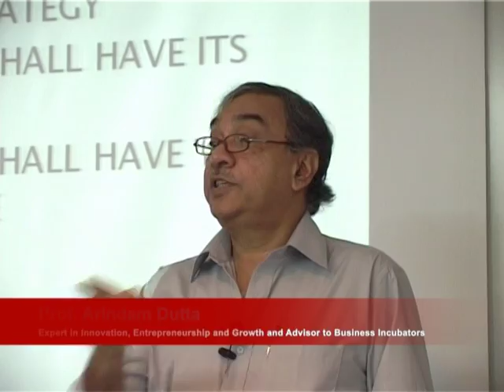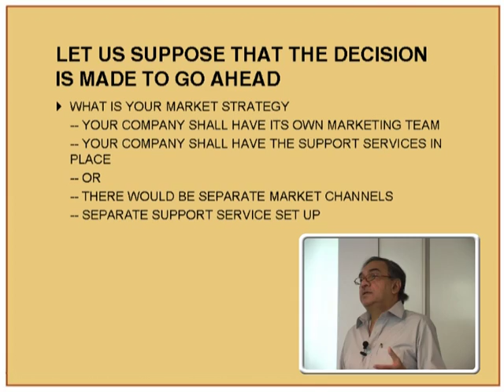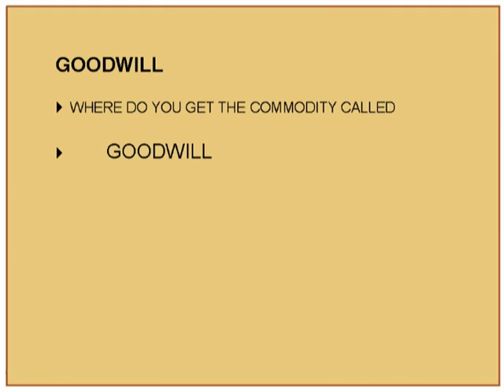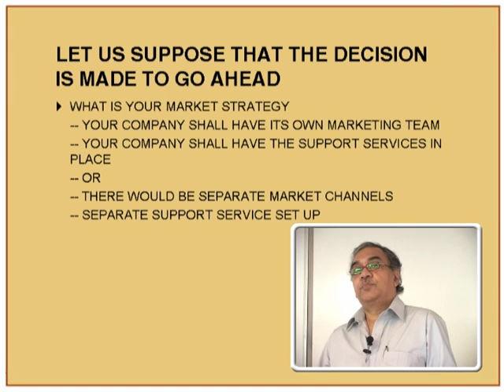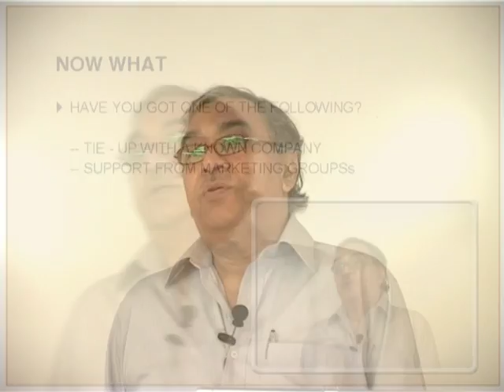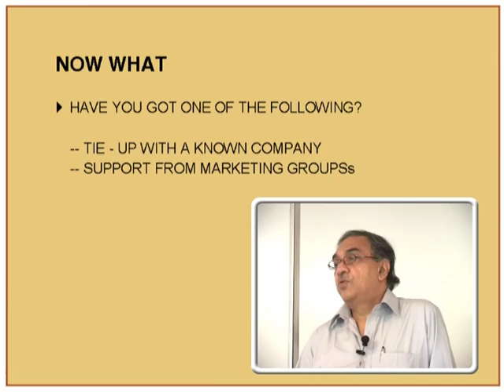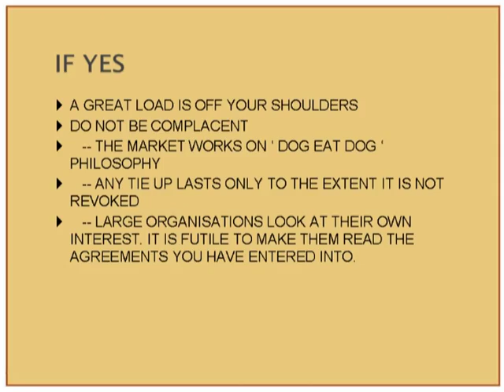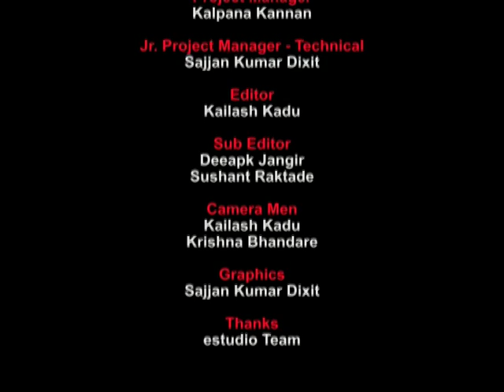MM L7B Marketing Mantra A Hands on Guide to Market